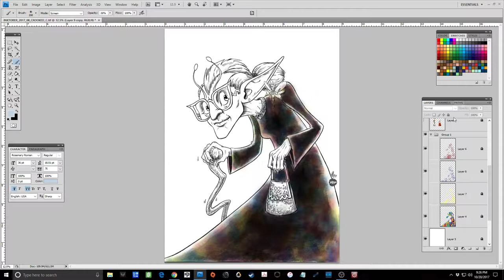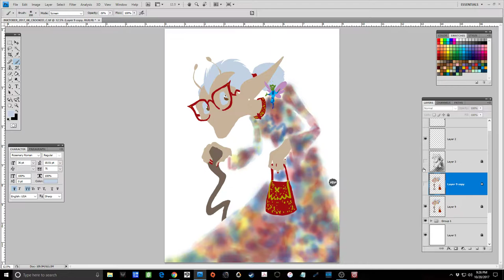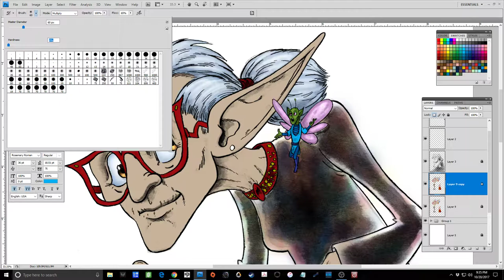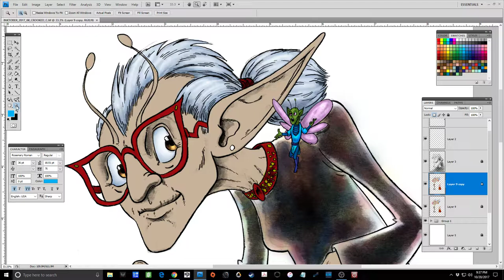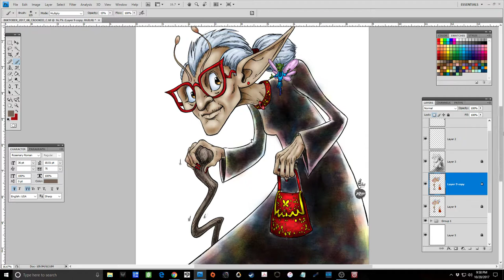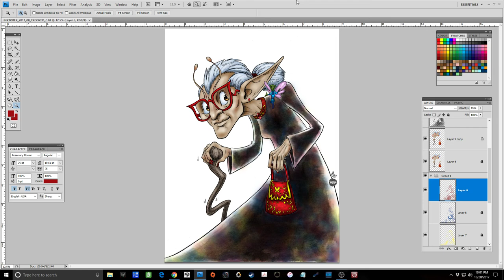INKTOBER CROOKED, DIGITAL COLOR WORK - photoshop